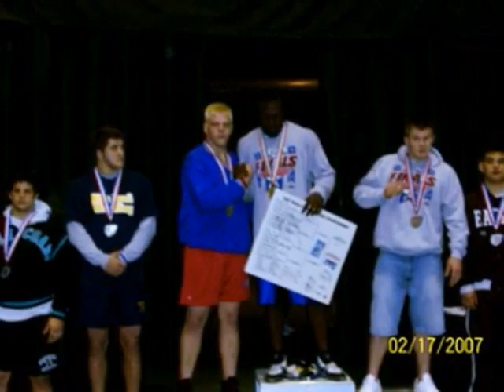Mo De'Reese 2007 State Wrestling Finals...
Mo De'Reese wrestling for the 2007 2A FHSAA 215lbs. Championship.  He won his final 6-0.  He only gave up 2 points during the CCC, District, Reginal, and State tournament total.

At the back end of the film is Mo's buddy Jon from Bayside winning the HVY championship right after Mo.